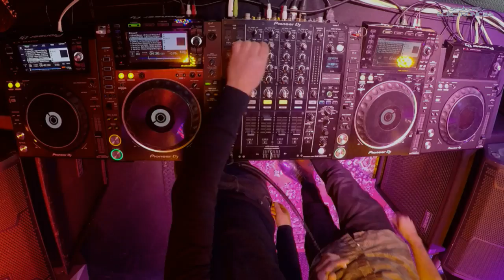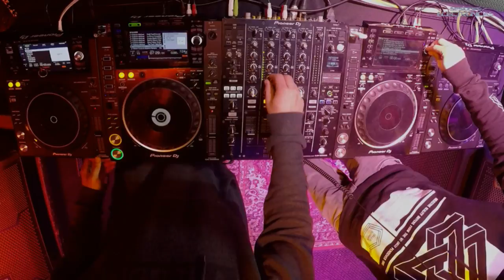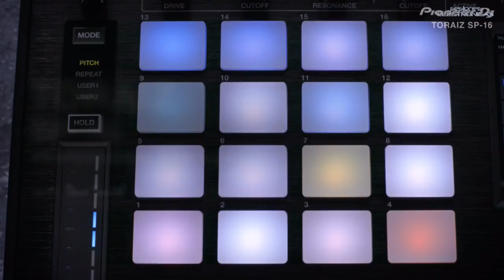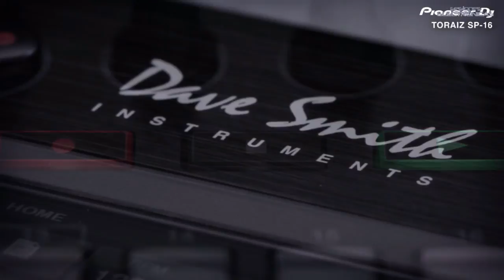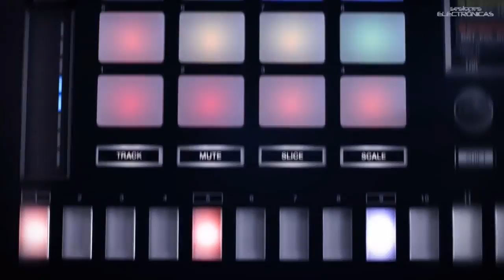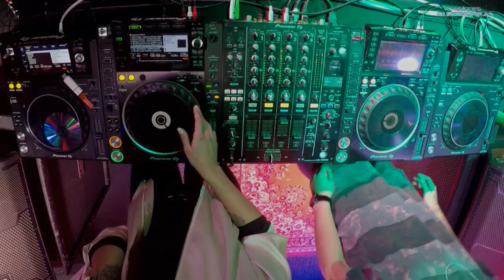En Directo Aldo Foschino y Santiago Techno en Sesiones Electrónicas, En Vivo!!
Aldo Foschino y Santiago Techno, EN VIVO en nuestras SesionesElectrónicas, con la conducción de Gabriel Arcangel ¡Conéctate Ya!